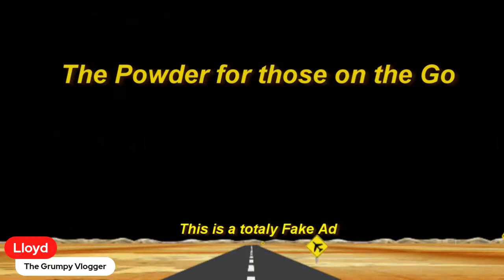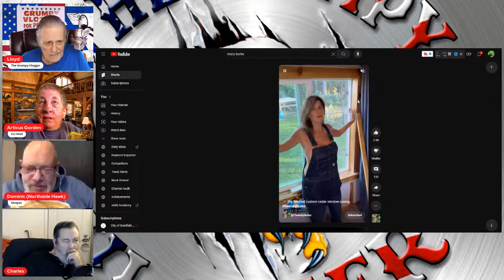Grumpy Vlogger Live 10-23-2023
My Cousin Brandi Bryan